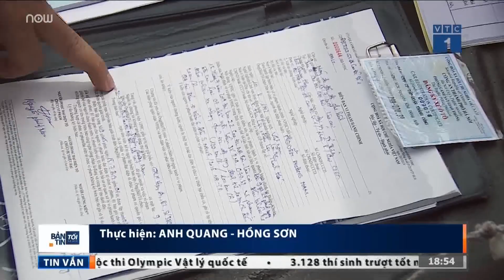CSGT đeo "mắt thần" xử lý vi phạm giao thông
VTC1 | CSGT được trang bị thiết bị nghiệp vụ để tổng kiểm tra phương tiện trên các tuyến cao tốc, quốc lộ toàn quốc, trong đó tập trung xử lý tài xế vi phạm nồng độ cồn, ma túy.